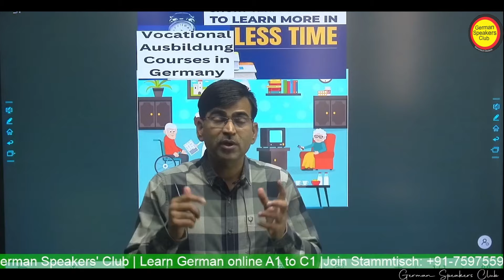One year Ausbildung 2024 | SHORT TERM COURESES Ausbildung in germany 2024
Mechatronik Ausbildung,Nursing Ausbildung in germany,Vocational training in Germany,ausbildung in germany for indian students,how to apply for ausbildung in germany,ausbildung courses in germany,top 10 ausbildung in germany,ausbildung in germany 2024,It Ausbildung in germany 2024, intake 2024 Hospitality,Hospitality Ausbildung in Germany 2024,Direct Job Placement in Germany,speak german with confidence,els